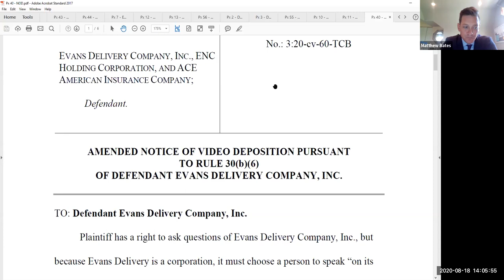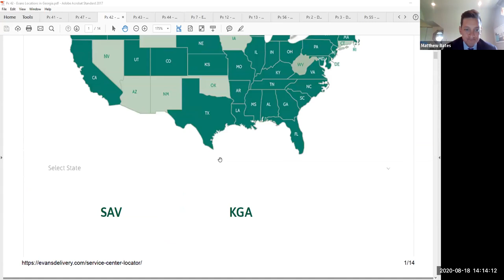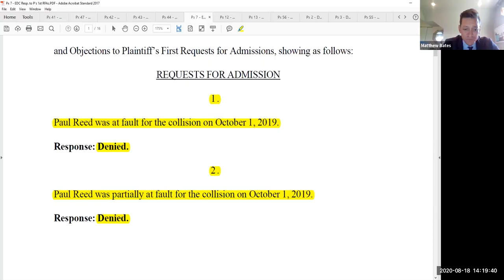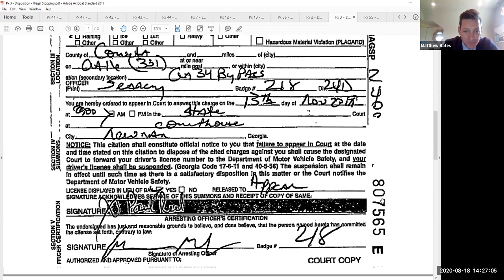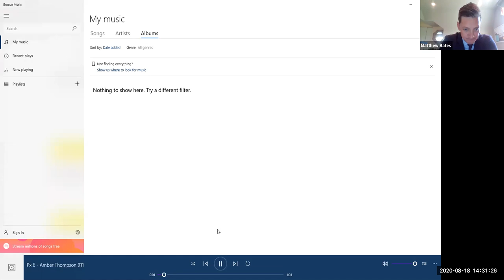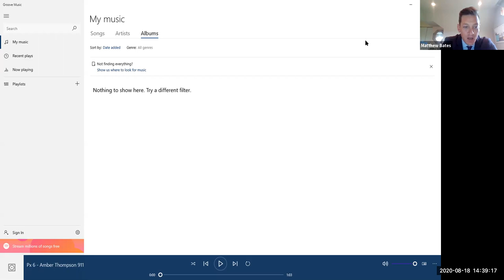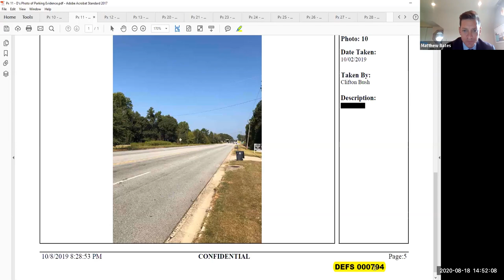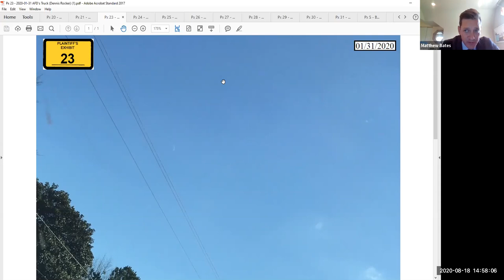Trucking Case: Deposition of Safety Director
Trucking companies know the traffic rules.  Most truck drivers study the rules, take their training in safe driving seriously, and operate their trucks safely and consistently.  Most trucking companies set their drivers up for success by giving them all the equipment and training they need to operate their trucks safety.

Unfortunately, there are exceptions.

The Pennsylvania-based trucking company in this case hired a truck driver in Georgia and had him driving all over the state, but didn't give him a place to park his tractor-trailer.  So the truck driver started parking his tractor-trailer at his house, which would have been fine except in order to park there, he was backing the tractor-trailer across a rural, five-lane US highway, sometimes at night in an area with no street lights.

One night, it happened: a pickup truck didn't see the trailer in time and crashed into the side of it.  Police officers investigated the collision and cited the truck driver with improper backing and improper stopping.  The driver of the pickup truck died from his injuries, and his family asked us to take the case.

This is our cross-examination of the trucking company's Safety Director.

The case later settled for $2 million, which was the full insurance policy limit.

We’d love to hear what you think!  It helps our clients if people watch these depositions and leave comments, because that helps us to know what jurors will take away from the depositions, and what questions jurors will have after watching them.  That’s why we post these depositions to YouTube.

► BY MR. BUTLER:
► Q. State your name for the record, please, sir.
► A. Matthew Joseph Bates.
► Q. Where do you live?
► A. In Gilbertsville, Pennsylvania.
► Q. Is that where you are today as we're taking this deposition?
► A. Correct.
► Q. Who is your employer?
► A. Evans Delivery Company.
► Q. And so when you go into work, where do you go?
► A. Are you asking me the town?
► Q. Yes.
► A. Okay. It's two words. I'll spell the first word. First word is Schuylkill. It's S-c-h-u-y-l-k-i-l-l. Second word is Haven, Pennsylvania.
► Q. We're having a little trouble hearing you. I don't know if it's a microphone issue on your end or what.
► A. All right. Let me try to lean in. Can you hear me better now?
► Q. Yeah, I can hear you better now. You said Schuylkill Haven, Pennsylvania, I think.
► A. Correct.
► Q. And is that the corporate headquarters for the
► Evans Network of Companies?
► A. Correct.
► Q. Is it also the corporate headquarters of Evans Delivery Company?
►A. Correct.
► Q. You work for both companies, I think; is that correct?
► MS. ADAIR: What do you mean "both companies"?
► MR. BUTLER: The Evans Network of Companies and Evans Delivery Company. THE WITNESS: The Evans Network is just a marketing moniker. It's not a company.
► BY MR. BUTLER: (Resuming)
► Q. What is the name of the entity that owns the Evans Delivery Company and Allegiant and Polaris and all those other brands that are associated with the Evans Network of Companies?
► A. Well, Allegiant and Polaris are brands. They aren't companies. And those brands are owned and operated by Evans. Evans is owned by a holding company called -- I think it's ENC Acquire Corporation.
► Q. Are you an employee of any company other than
► Evans Delivery Company?
► A. No.
► Q. What is your position at Evans Delivery Company?
► A. I'm vice president of risk.
► Q. Is that risk management and safety?
► A. At one point in time, it was, but it no longer is.
► Q. All right. If you are not in charge of safety anymore, who is?
► A. My safety duties are currently being transitioned to an individual named Tom Burke.
► Q. When can that transition start?
► A. Tom was hired shortly before the COVID outbreak, so earlier this year.
► Q. Earlier in 2020?
► A. Correct.
► Q. You're aware that today Evans Delivery Company has chosen you to speak on its behalf in this deposition; correct?
► A. I am.
► Q. I'm going to show you now what has been marked as Plaintiff's Exhibit No. 40. Excuse me, I've got to pull it back up. You see Exhibit 40 on the screen? (Plaintiff's Exhibit No. 40 marked.)
► Q. That appears to be the notice of deposition for this deposition; correct?
► A. It does.
► Q. A notice of deposition is the document that officially said we'd be taking your deposition today; right?
► A. I believe that's correct.
► Q. I presume you've reviewed Plaintiff's Exhibit before this deposition; is that correct?
► A. It is.
► Q. And Plaintiff's Exhibit 40, the notice provides a list of some of the topics we might ask you about today; is that correct?
► A. Yes.